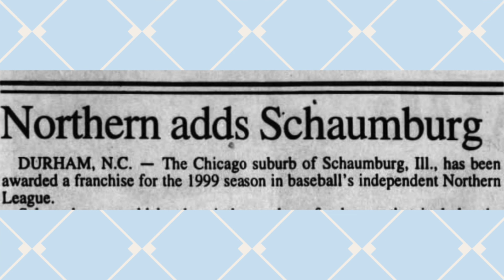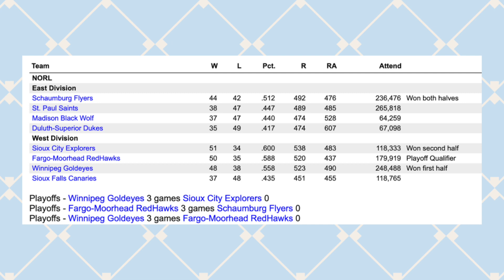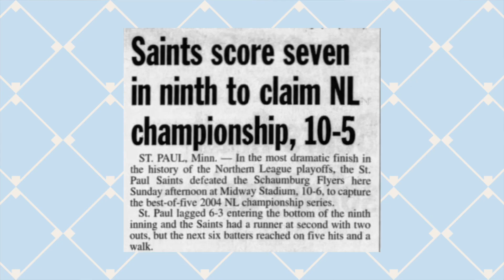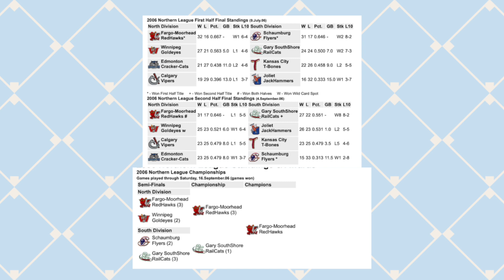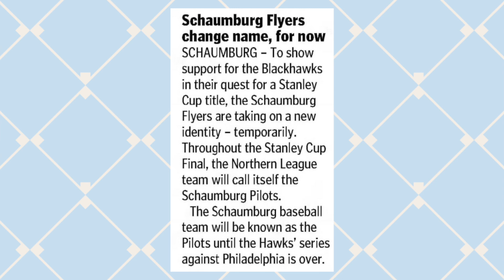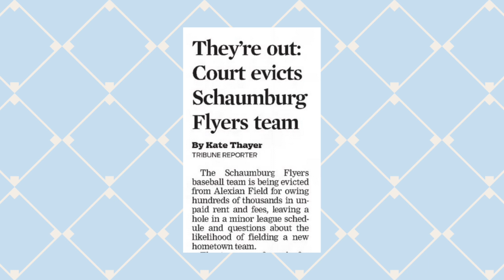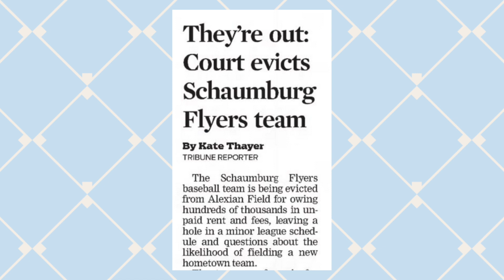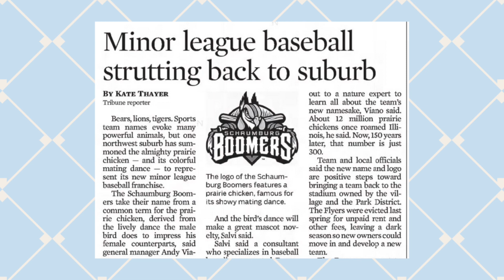Schaumburg Flyers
This Franchise History Series episode is about the Schaumburg Flyers who played in the independent Northern League from 1999 until 2010. They were covered in our old Throwback Thursday Cap of the Day series, making this our first expanded and recut episode from that series.

Chicago Tribune: June 24, 1998, July 24, 1998, September 26, 1998, May 26, 1999, September 20, 2004, September 5, 2006,February 25, 2011, March 13, 2011, March 24, 2011, April 10, 2011, July 28, 2011, October 20, 2011
Sioux Falls Journal: Mau 20, 1998, September 20, 2004
Northwest Herald May 29, 2010